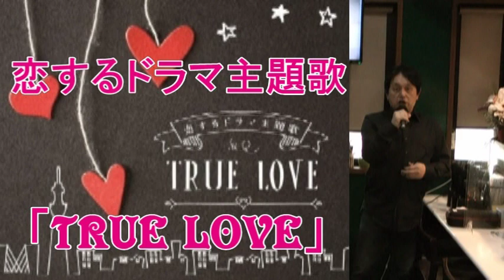武ちゃんの歌 恋するドラマ主題歌「TRUE LOVE」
恋するドラマ主題歌「TRUE LOVE」を歌ってみました。